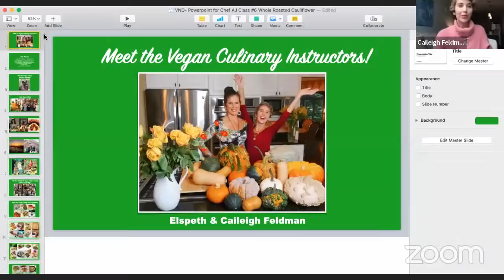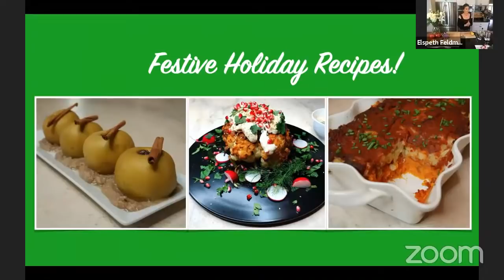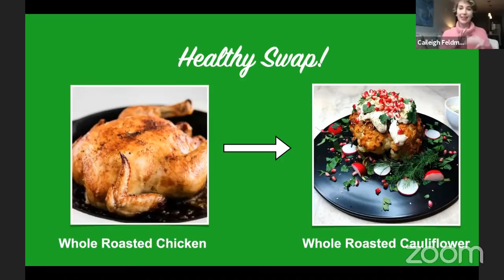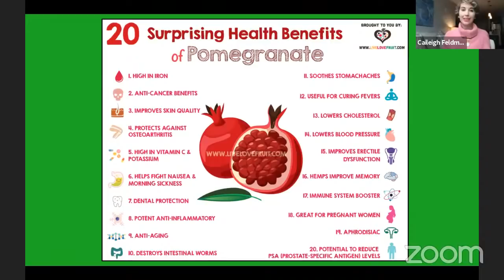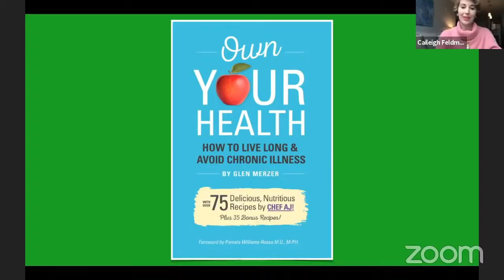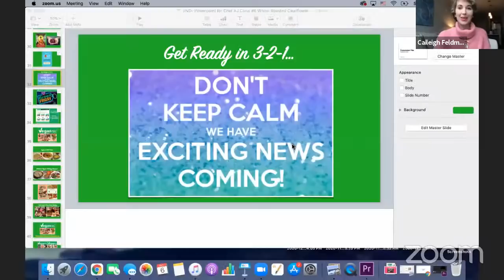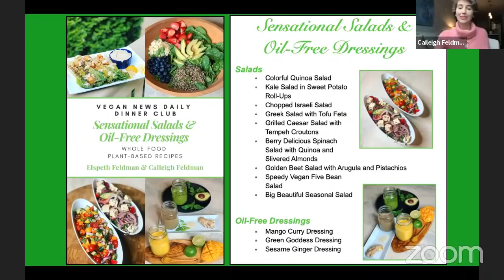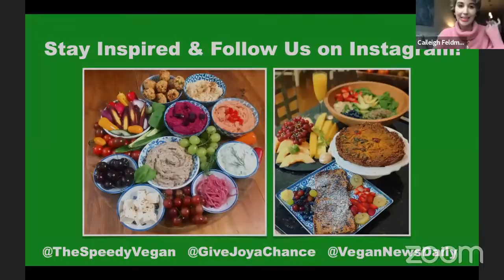Easy Cauliflower Dinner Recipes | Interview and Cooking with The Speedy Vegan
Double Baked Mashed Potato Strata (from page 142 of Own Your Health)
Baked Apples with Date Shake Sauce (from page 260 of Own Your Health)

OWN YOUR HEALTH is available here:

Elspeth Feldman (The Speedy Vegan)
Elspeth Feldman, Director of Culinary Arts at Vegan News Daily, is also known as The Speedy
Vegan. She is a cooking instructor with a dynamic global following dedicated to her online and broadcast work focusing on a
whole-food, plant-based approach to everyday and special-occasion meals that are, in her
words, “delicious, nutritious, fresh and fast.” She was born and raised on a dairy farm in Zimbabwe and has traveled extensively,
having lived in England, Greece and Australia, before settling down in the MidAtlantic region of
the U.S. with her husband, Paul, of 30 years. In her cooking, she brings a distinctively global
context to her creations and loves to turn classic meat-based meals into fabulous, whole-food,
plant-based vegan creations that are prepared without sugar, salt or oil.

Caileigh Feldman is a recognized wellness expert, global entrepreneur, certified yoga instructor,
acclaimed raw vegan chef and contributor to Vegan News Daily.com. She embodies her
message and has been vegan for more than eight years. Caileigh is passionate about the
profound benefits of veganism for the health of all people, the animals with whom we share
the planet and the overall environment.  She is an honors graduate of Haverford College with a
B.A. in Anthropology, an award-winning film maker, a musician, and an accomplished athlete.
Her goal is powerful, yet straight-forward: “I want to show that veganism is fun, easy, healthy
and delicious!  A resident of Boston, where she lives with her husband, Brian, Caileigh is a
Marketing Coordinator for life-sciences leader, Inside Tracker.

Going on NOW!!  Vegan News Daily GREEN FRIDAY SPECIAL!

What a great way to tackle  your Holiday Shopping List for yourself and those special people in your life.
You'll enjoy up to 25% savings on our most popular vegan cooking series including everything!

Incredible vegan cookbooks authored by The Speedy Vegan!
3. Super shopping lists!
4. Private Facebook support community!
5. Bonus classes and more!

Once there, it's easy:  1. SELECT   2. PURCHASE   3. DOWNLOAD!

All files and links are in 1 Single File!  How cool is that?